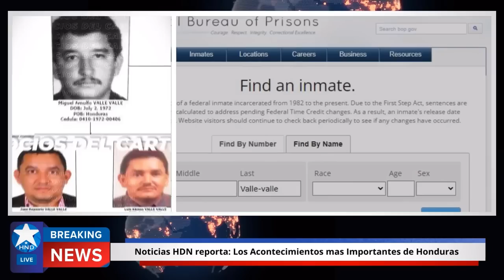Noticias Honduras 29 de marzo 2023, Ultimas Noticias Honduras 29 de marzo 2023, HONDURAS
Noticias Honduras
Honduras Noticias
Honduras hoy
Honduras